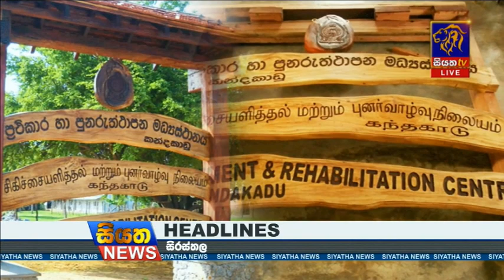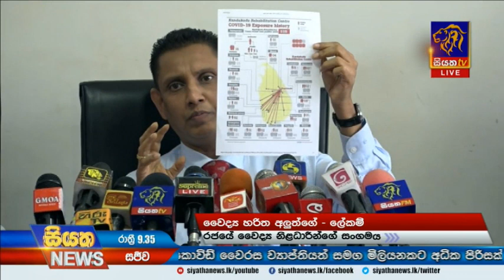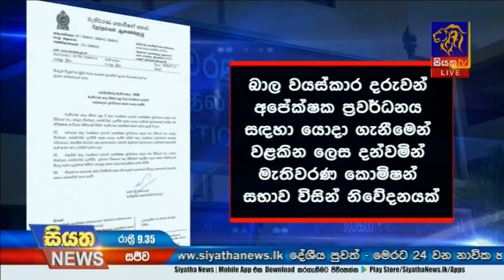Siyatha News | 09.35 PM | 15 - 07 - 2020